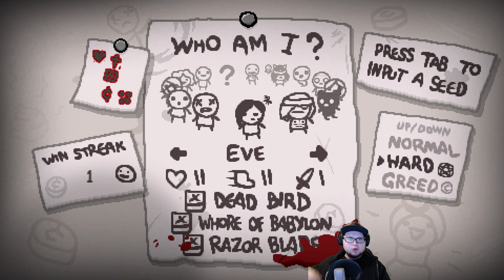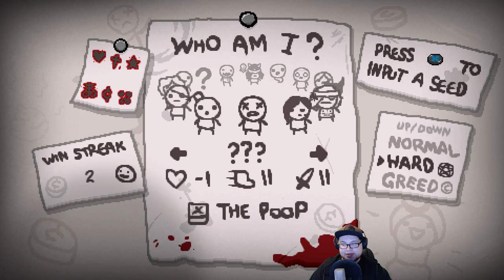AFTERBIRTH #032 - Eve | Let's Play The Binding of Isaac: Afterbirth